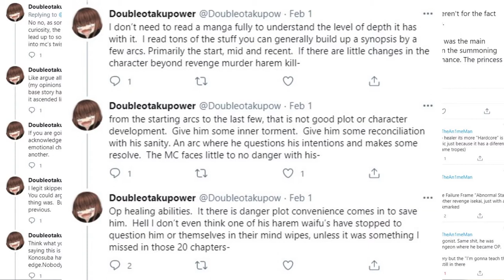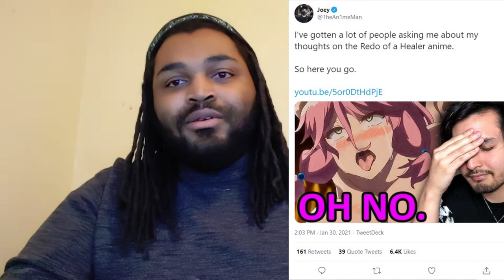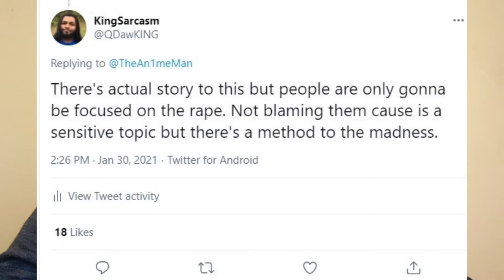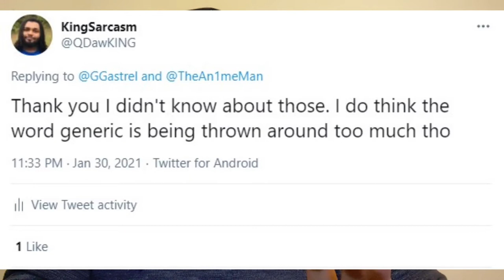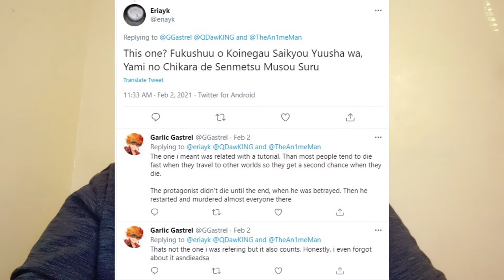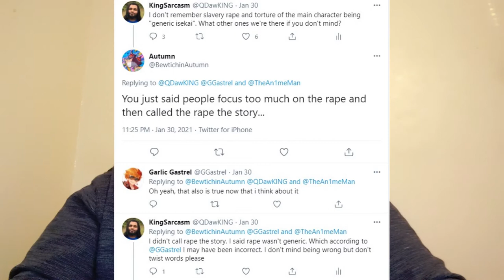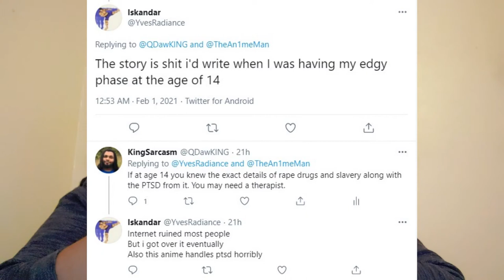Why Does the Anime Community Hate Redo of Healer - Anime and Manga of the Week Review 5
Shout out to anime twitter for the assist this week